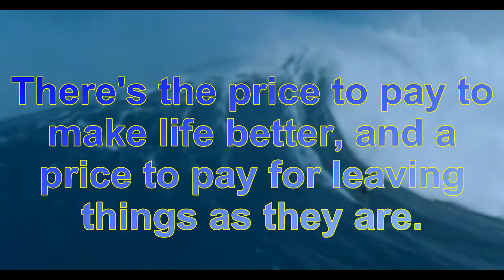Persistence and Dedication -- THE NEXT BIG WAVE IS COMING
for the full blog post!

 Persistence and dedication has its costs.

Having persistence and dedication is not always an easy task. If you have a job, you may struggle with dedication to your work. Work is not always fun, and it takes up a lot of time and energy. You miss out on seeing your friends and family due to responsibilities. At times, those responsibilities do not seem worth the trouble they are causing you. You may question the things you do and reasons why you do them, but keep in mind persistence and dedication is the key. My friend Steve was constantly trying out new things. His persistence and dedication was all out of whack. The only thing he was persistent and dedicated to was constant change. One day the light went off for Steve. He put together a career plan of attack and stuck to it. Now two years into his new career as a financial planner, he just passed his first month of earning over $10,000 in residual commissions. Steve's family and friends will soon see the results of the persistence and dedication exhibited during the last two years..